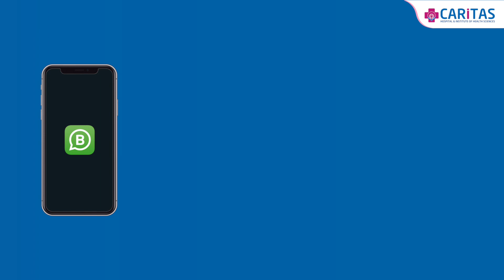Caritas Hospital Services on WhatsApp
ഡയമണ്ട് ജൂബിലിയുടെ  ഭാഗമായി  കാരിത്താസ്  ആശുപത്രി  പൊതുജനങ്ങൾക്കായി സമർപ്പിക്കുകയാണ് വാട്ട്സാപ്പ്  ബിസിനസ്സ് എ പി ഐ  അഥവാ വാട്ട്സാപ്പ്   ചാറ്റ്  ബോട്ട് എന്ന  നൂതന  സൗകര്യം  .സാധാരണ  മനുഷ്യരുടെ അടക്കം എല്ലാ വരുടെയും  നിത്യ ജീവിതത്തിൽ  മൊബൈൽ വാട്ട്സാപ്പ്  ഇന്ന്  നിർണ്ണായക സ്വാധീനം  ചെലുത്തുകയാണ് .വാട്ട്സാപിൻ്റെ  നൂതന സാങ്കേതിക സഹായമായ വാട്ട്സാപ്പ്  ബിസിനസ്സ് എ പി ഐ  അഥവാ വാട്ട്സാപ്പ്   ചാറ്റ്  ബോട്ട് ഉപയോഗിച്ച് കൊണ്ട്  ആശുപത്രി  സേവനങ്ങൾ വളരെ  ലളിതമായി ഏവരുടെയും   വിരൽ  തുമ്പിൽ  എത്തിച്ചിരിക്കുകയാണ് കാരിത്താസ്  ആശുപത്രി .

ഒരു  മൊബൈൽ ആപ്പ്  തങ്ങളുടെ മൊബൈൽ ഫോണിൽ ലഭ്യമാക്കുന്ന ബുന്ധിമുട്ടുകൾ  പൂർണമായും ഒഴിവാക്കി ,നിത്യ ജീവിതത്തിലെ  സുപരിചിതമായ  വാട്ട്സാപ്പ്   ചാറ്റിലൂടെ  ആശുപത്രിയിലെ  മുഴുവൻ  സേവനങ്ങളും വളരെ  ലളിതമായി  പൊതുജനങ്ങൾക്കു ലഭ്യമാക്കി  നൽകുകയാണ്  കാരിത്താസ്  ആശുപത്രി .ഇത് വഴി  അപ്പോയ്‌മെൻറ് ബുക്കിംഗ് ,ഡോക്ടർമാരുടെ ലഭ്യത ,സമയക്രമം ,ഹെൽത്ത്  ചെക്കപ്പ് ,ലാബ്  റിപ്പോർട്ട്സ്   ,ആശുപത്രി എക്‌സിക്യുട്ടീവുകളുമായി സംശയ നിവാരണം ,ആശുപത്രിയിലെ  പുതിയ  പദ്ധതികൾ , ആശുപത്രി സേവനങ്ങളെ  കുറിച്ചുള്ള അഭിപ്രായം രേഖപ്പെടുത്തൽ ,എന്നിങ്ങനെ  നിരവധി സൗകര്യങ്ങളാണ്  വാട്ട്സാപ്പ്   ചാറ്റ്  ബോട്ടിലൂടെ  ജനങ്ങൾക്ക്  കാരിത്താസ്  ആശുപത്രി  ഇപ്പോൾ   ലഭ്യമാക്കിയിരിക്കുന്നത്.
 ഈ  സേവങ്ങളുടെ പ്രവർത്തനോദ്ഘാടനം  കോട്ടയം ജില്ലാ  പോലീസ് മേധാവി ഡി  ശില്പാ ഐ പി എസ്  നിർവ്വഹിച്ചു .ചടങ്ങിൽ  കാരിത്താസ് ആശുപത്രി ഡയറക്ടർ റവ .ഡോ  ബിനു കുന്നത്ത്‌ അദ്ധ്യക്ഷത വഹിച്ചു .

We are at your fingertips when you need our service. Caritas Hospital simplifies access to our services simply through WhatsApp.

Save the number and get started today...